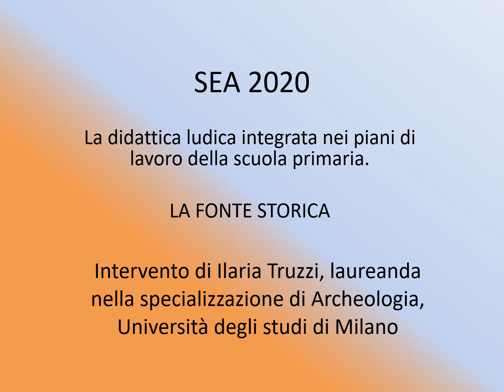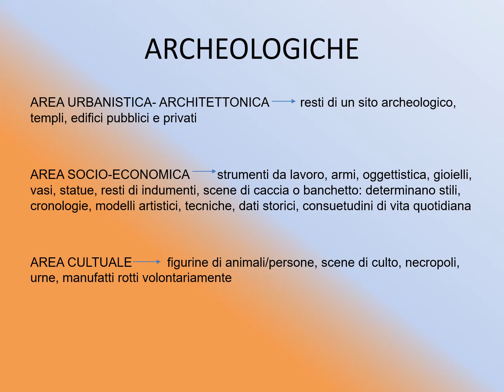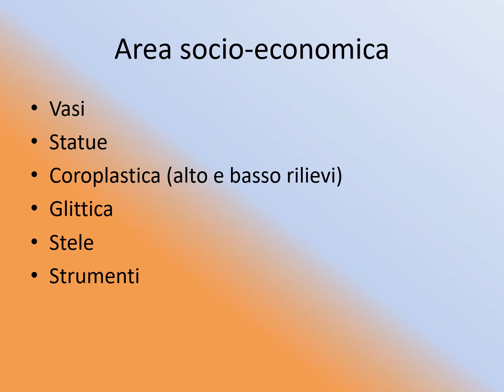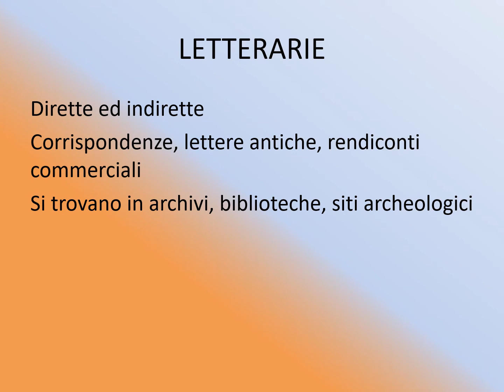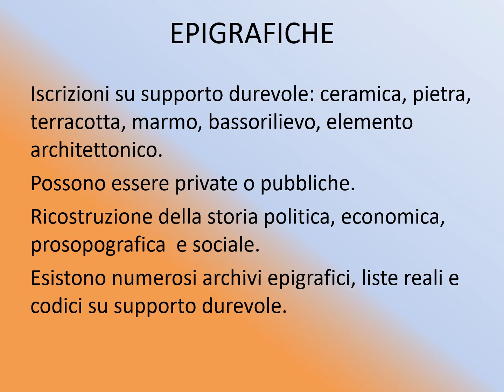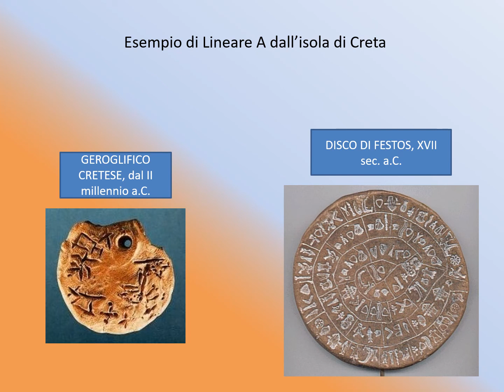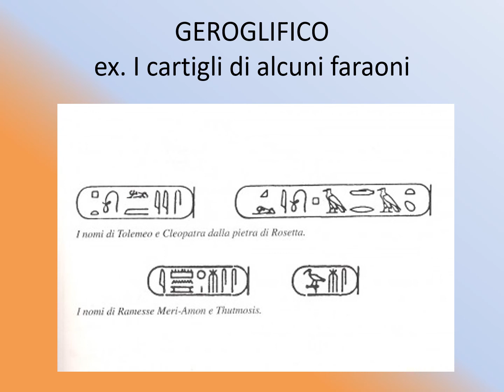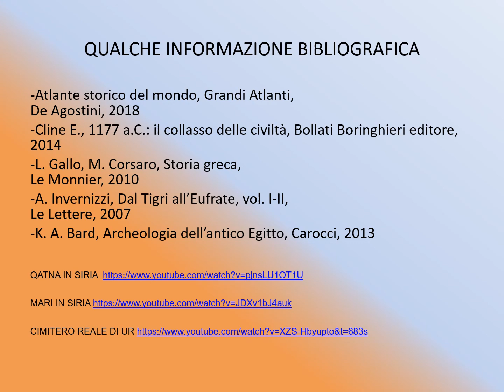SEA 2020 Ilaria Truzzi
La didattica ludica integrata nei piani di lavoro della scuola primaria.
La fonte storica.